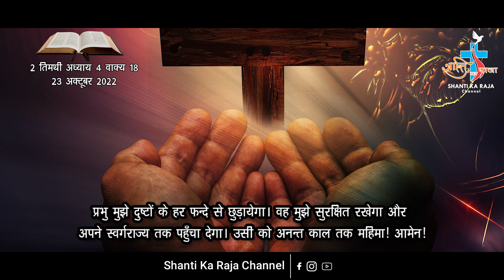AAJ KA VACHAN 23 OCTOBER 2022 2 TIMOTHY 4-18